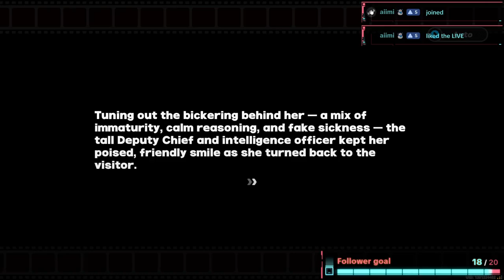【Zenless Zone Zero】Mama Come Home ?_? | F2P (31/500 Sub Goal)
[EN/CN/MY]